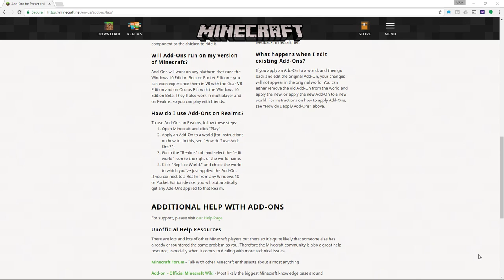2.3 How to Mod Minecraft with Add-Ons - What Versions Supported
Minecraft Add-Ons are currently supported in Pocket Edition and Windows 10 Edition. In the future, all versions of Minecraft will work together, so your Add-Ons will eventually work on more than 100 million computers, tablets and consoles. By getting involved early in the development of Add-Ons, you can be a pioneer! If you have dreams of becoming a game developer or maybe the next YouTube celebrity, this is your opportunity.

This is a complete class on creating Minecraft Add-Ons.  Please watch all videos in order to make sure you don't miss a step.  This will get you into creating Behaviors Packs and Resource Packs for Minecraft Add-Ons.  You'll also be able to share your creation with the world by creating .mcpack and .mcworld files.

About Cleverlike:
Brian Dickman (Cleverlike) is a lifetime computer enthusiast starting with the Commodore VIC-20.  He studied Computer Science and business in college and worked in multiple start-ups and established software companies before starting "Deep Space."  Deep Space is a hackerspace venue in Parker, CO which also hosts Minecraft Clubs, computer programming, 3D printing and robotics classes for kids and adults.  After 3 years of teaching Minecraft programming he has taken his teaching to YouTube.